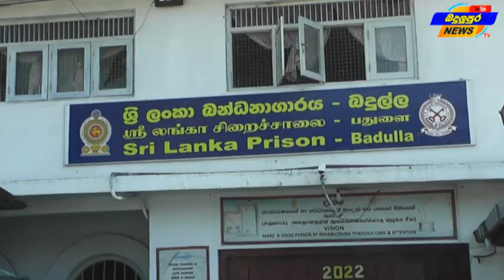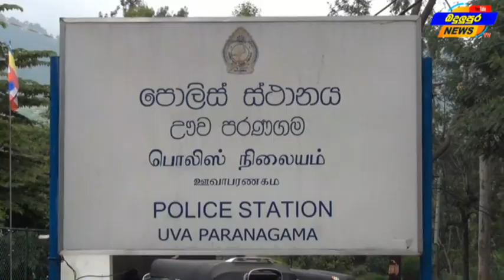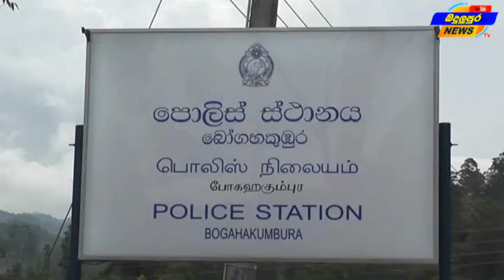සති අග පුවත් විකාශය - සිංහල 2022.12.03 Badulupura News Tv බදුලුපුර නිවුස්